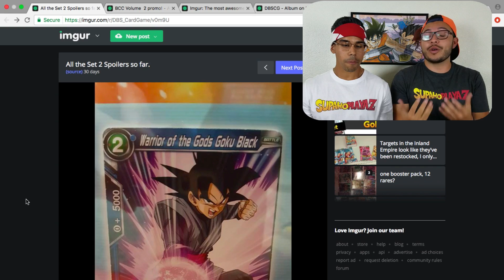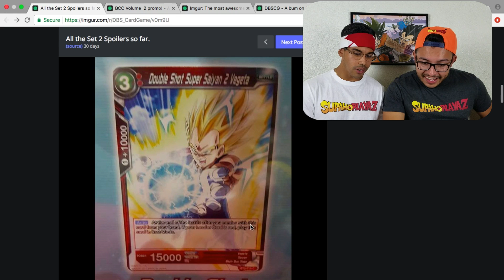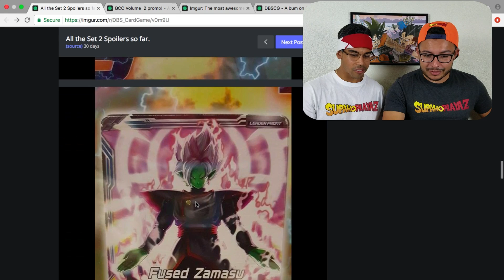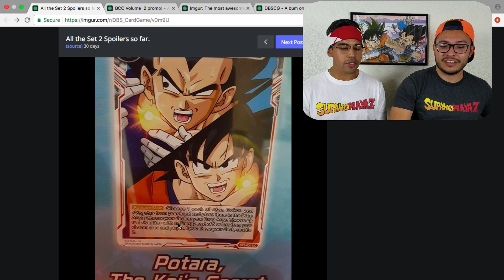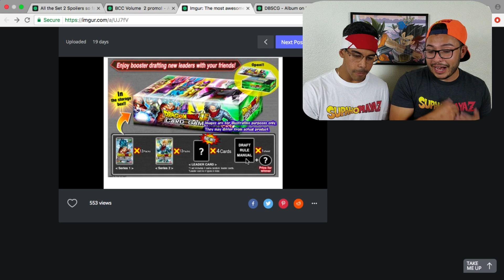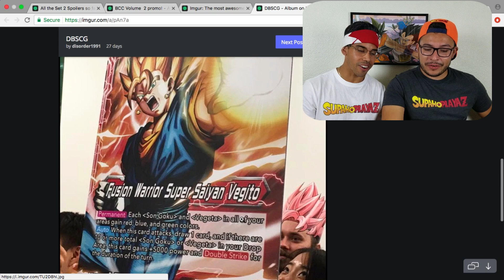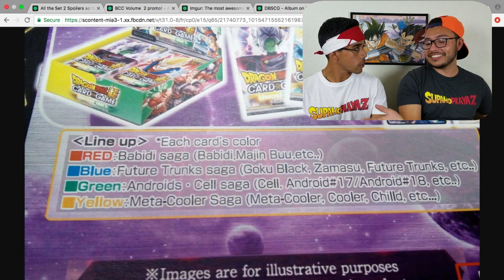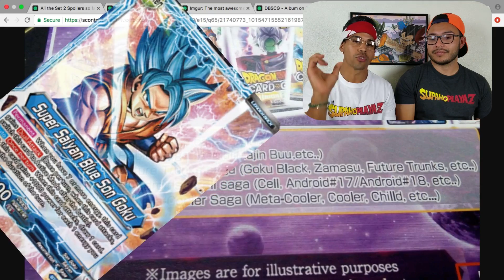NEW DBS CARD GAME SERIES 02 REVIEW (MINI GIVEAWAY)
WE MANAGED TO FIND LEAKED INFO on Series 02!!
MINI GIVEAWAYY!! Thank You for all your support!! Y'all are SUPAH!!!
GOOD LUCK SUPAH PLAYAZ!!!

SUPAH TOURNAMENT(UNOFFICIAL):

DATE: 9/23/2017
Anime Jungle (Little Tokyo) Los Angeles
Time: 12pm-3pm
COME HANGOUT WITH TONY-G & C-ROD